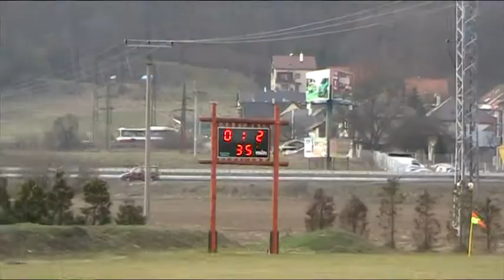Jupie Podlavice - Spartak Trnava 1:3, 1.polčas, 2011/2012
Video zo zápasu 18.kola 1.ligy starší dorast Jupie Podlavice - Spartak Trnava 1:3 (0:2), ktorý sa odohral 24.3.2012 v Kremničke
Góly: Zimnikoval vs. vlastný gól, Korbelič, Lichvár